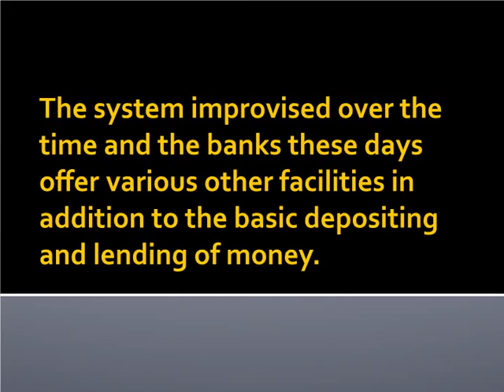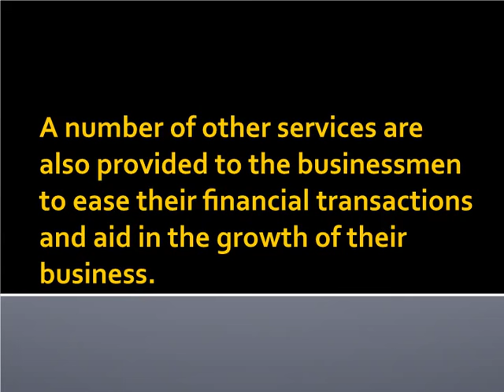Short Essay On BANK For School / College Children - High School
Short Essay On BANK For School / College Children